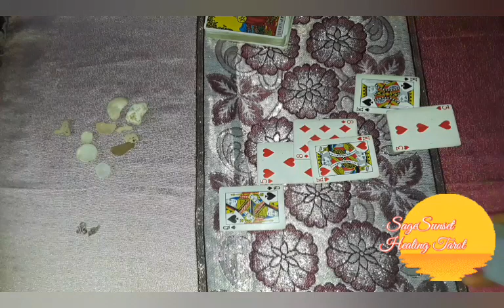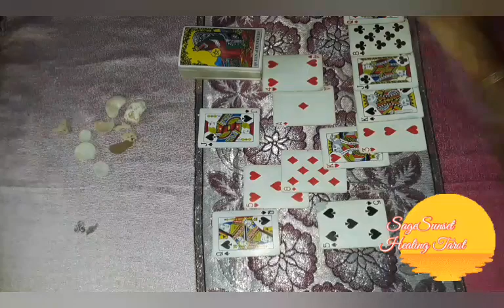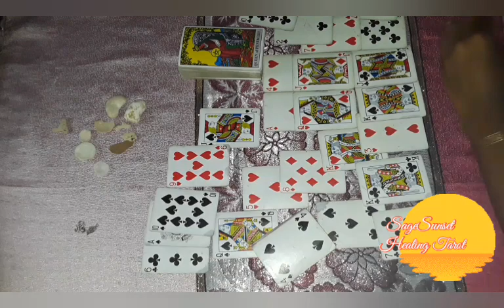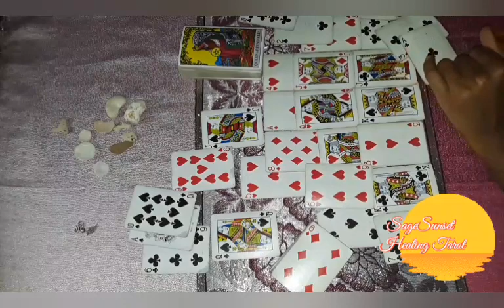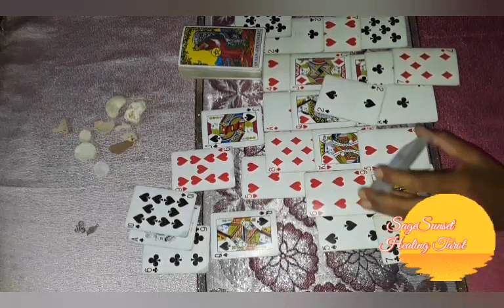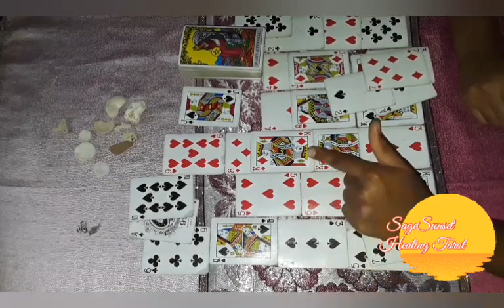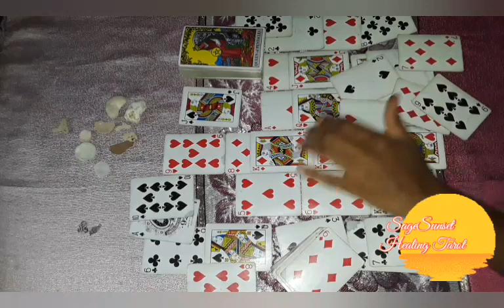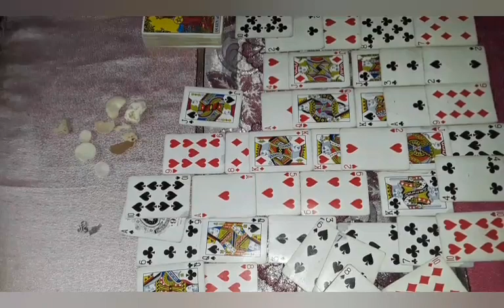Cancer tarot Your person How they truly feel Noone like you😍